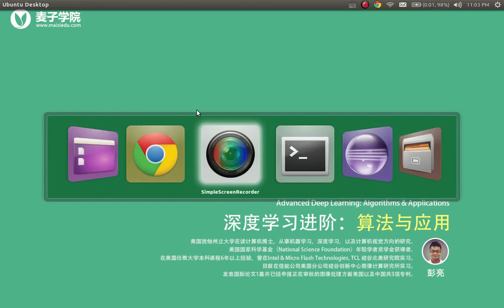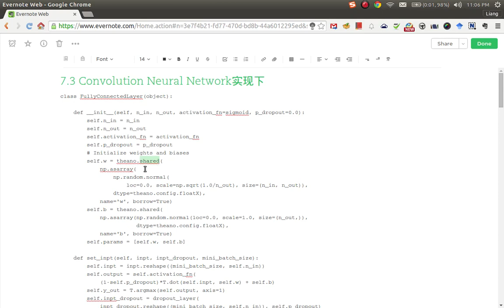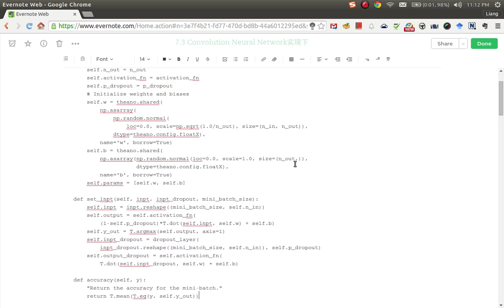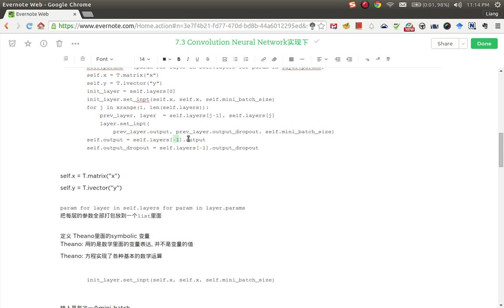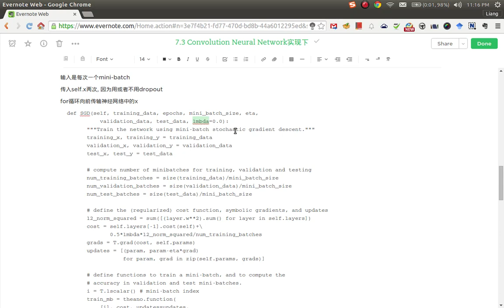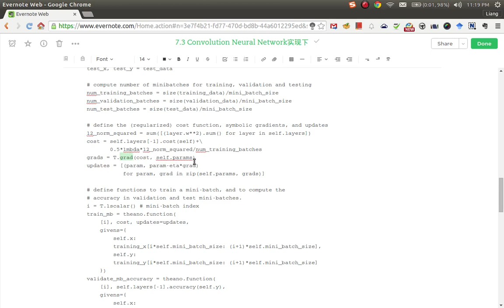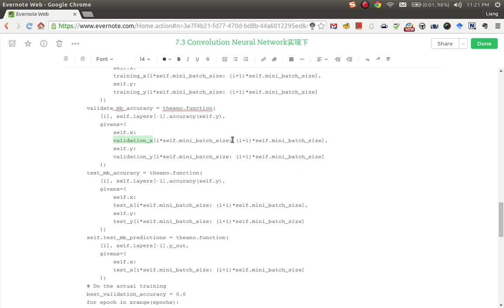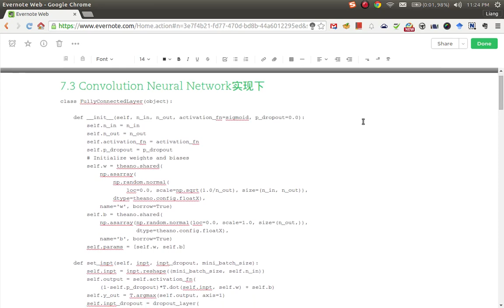深度学习进阶：算法与应用25 ConvolutionNeuralNetwork实现下